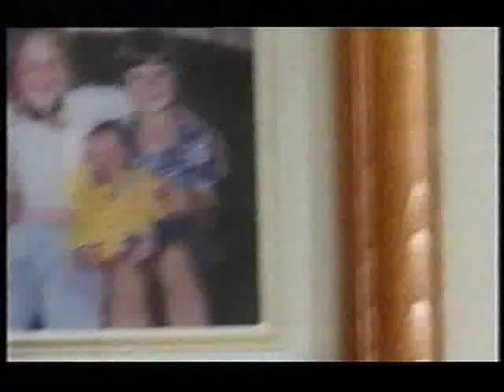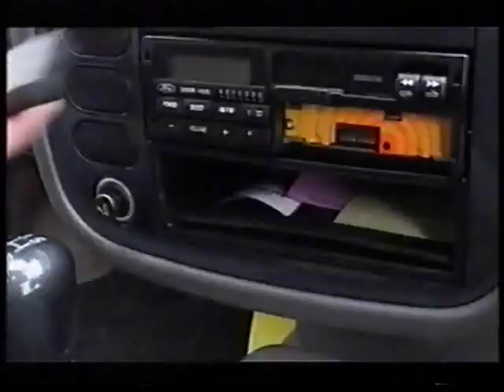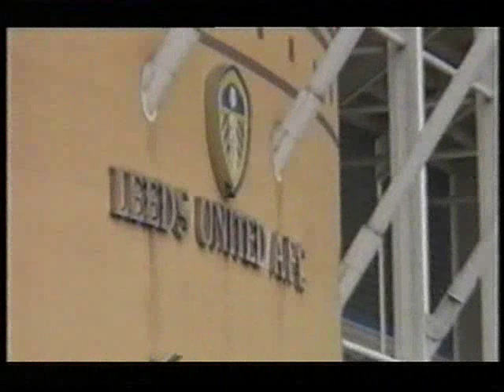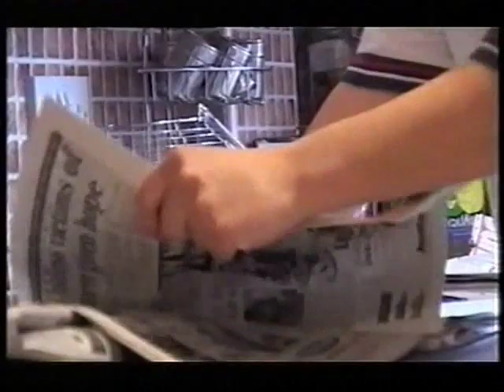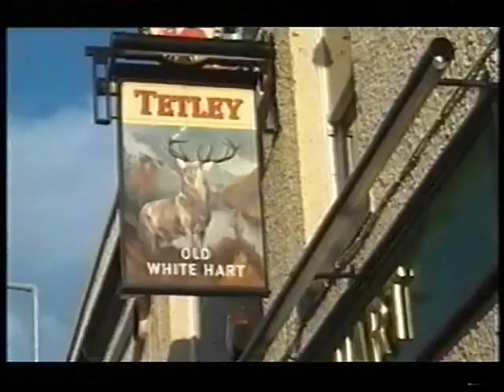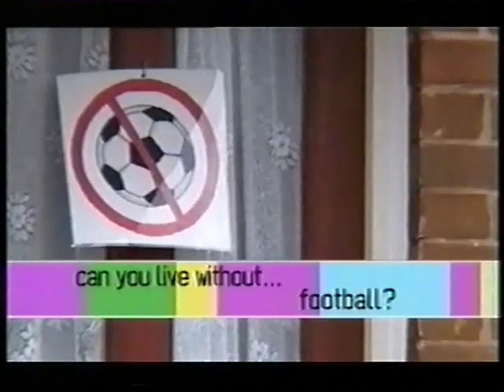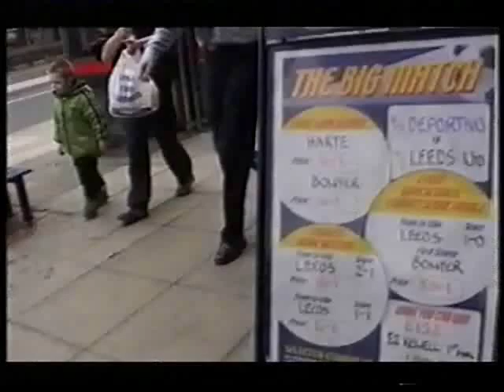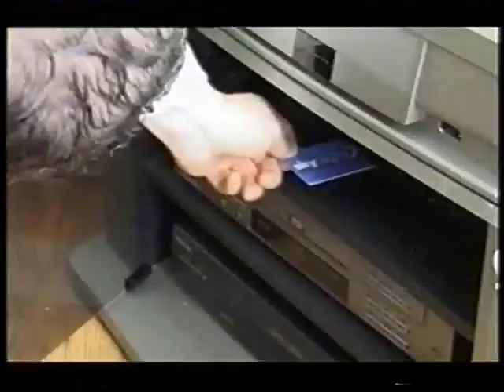Can You Live Without Leeds United?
A lifelong Leeds supporter, Keith spends at least 40 hours a week on his obsession. Not only does he go to every Leeds United game, but he'll watch any match that's on TV, anything as long as it's football.   In this documentary Keith will miss two weeks of living without footie which means missing some of the most important matches for Leeds in 26 years - starting with the Champions' League quarter-final.